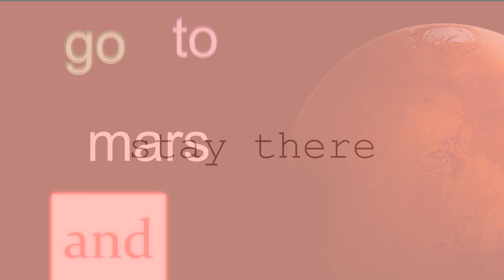go to mars and stay there